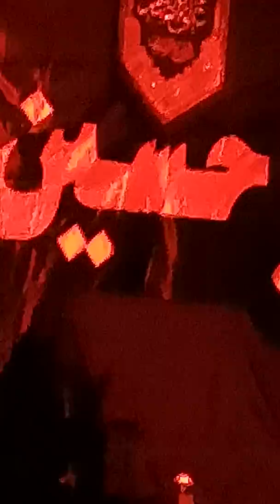Azan e Ali Akbar a.s by Hussain Jari, Masaib by Molana Raza Haider Rizvi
Azan Ali Akbar a.s and Masaib at Idaara Maarif e Islam Hussainia Birmingham UK